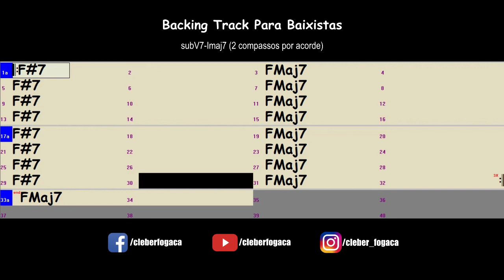F#7-Fmaj7 (2 compassos por acorde) Jazz Shuffle (Backing Track Para Baixistas)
Backing Track Para Baixistas - Acordes F#7 e Fmaj7 com 2 compassos por acorde em Jazz Shuffle sem o baixo.